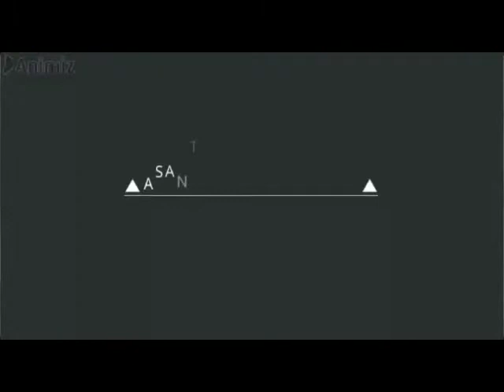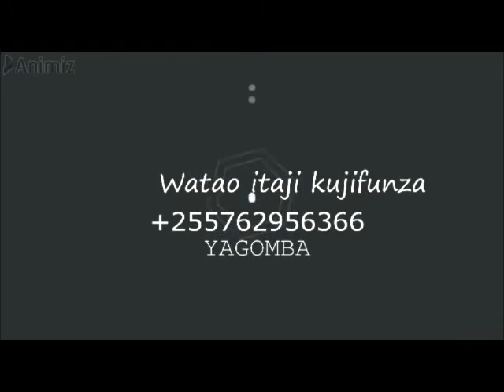JINSI YA KUWAPATIA KUKU MAJANI BANDANI KAMA CHAKULA